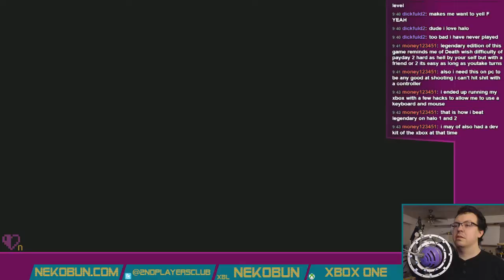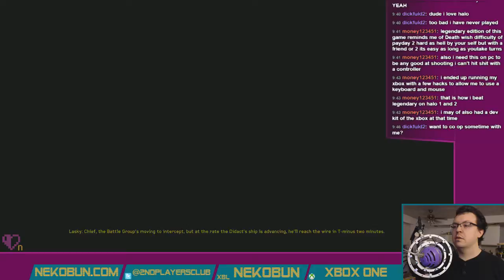Halo 4 (MCC) - Pt. 17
Apparently the humans composited for most of these guys were kinda dumb.

Follow for live gaming streams every day, and check out to know what's being played and when. for updates on both as well as writings and other content. Feel free to suggest other games to play in the comments!